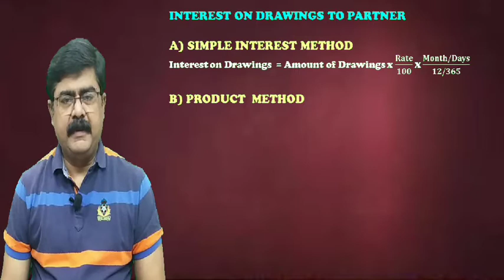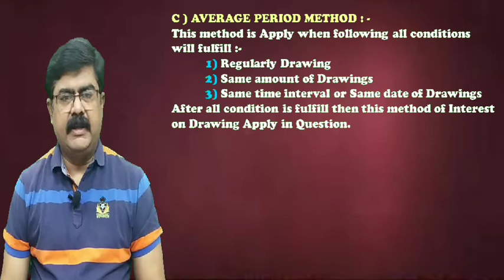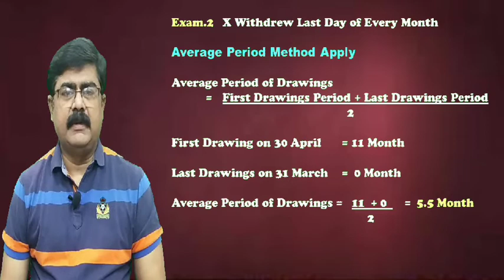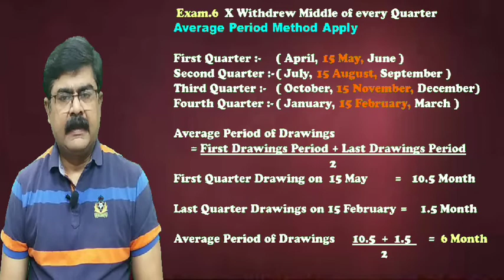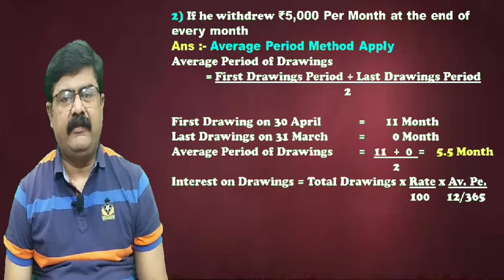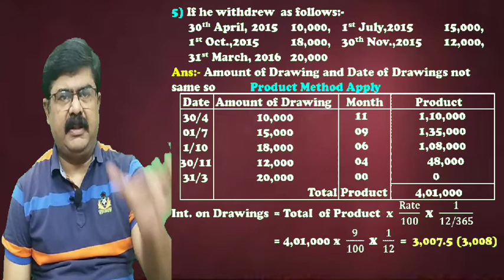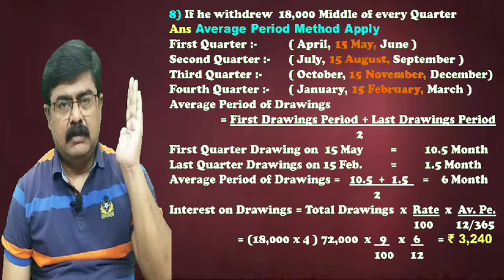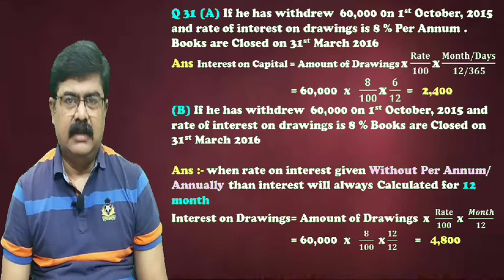Interest on Drawing,Average period Method,Product Method,ClassXII D.K.Goel Chapter2, Q28,Q30A,Q31#44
Dear Students
In this video you learn about Interest on drawing Calculating methods, Simple Interest method, Product Interest Method and Average period Method and Practical Question of D. K Goel Q28,Q30A, Q31A, Q31